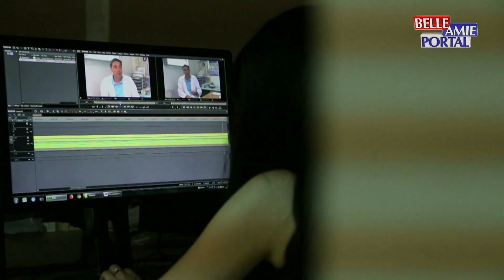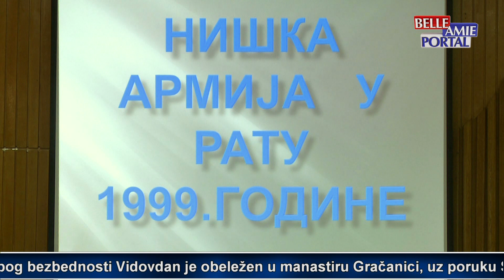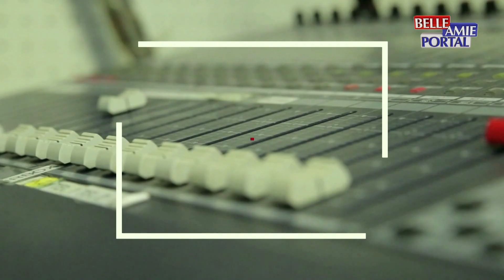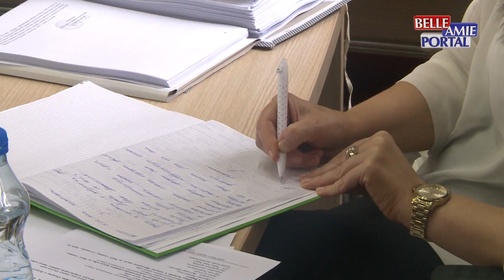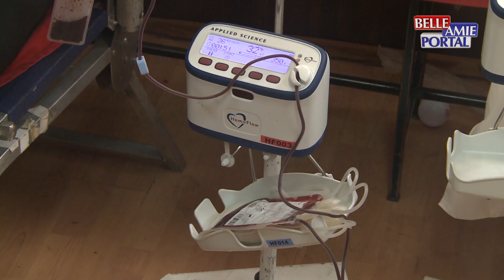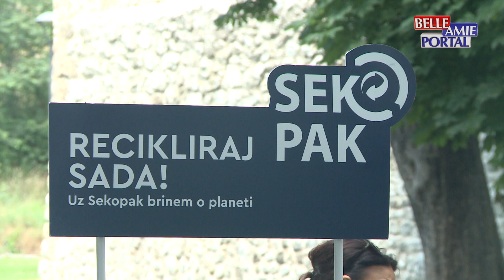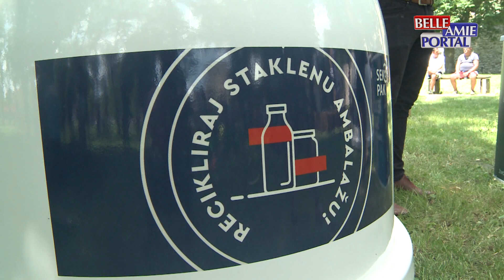Sa Anom u 13 - 29.06.2023.